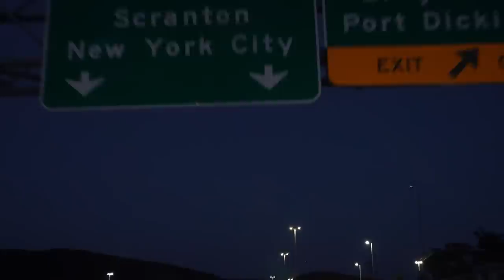TRIP TO NEW YORK VLOG | Grocery Haul | Chest at Bev Francis Gym | Mr Olympia 2023